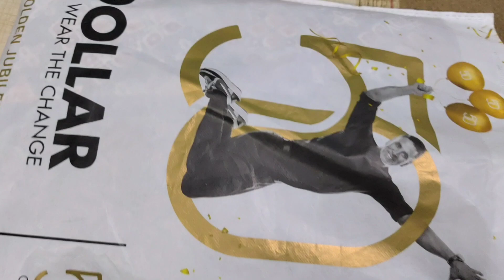ସରିଲା କନିଆ ଡାକରା। Last କାହା ଘରକୁ କନିଆ ଡାକରା ରେ ଖାଇବାକୁ ଗଲି। Daisy's Odia Vlog